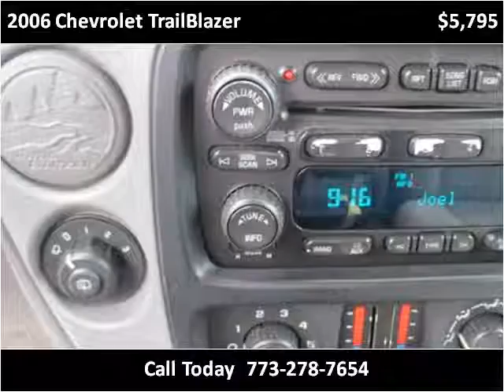2006 Chevrolet TrailBlazer Used Cars Chicago, Burbank IL